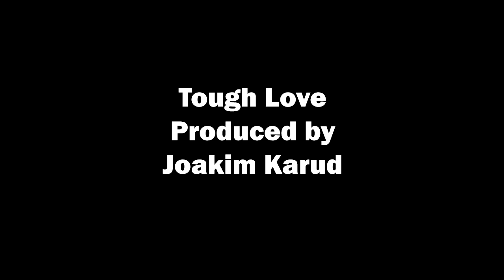COMIC SERIES | REDRAWING THE OTHER PLAYER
After careful review...I decided to redraw page 6 of chapter five.  Explainer video coming later this week.

Joakim Karud - (Tough Love)